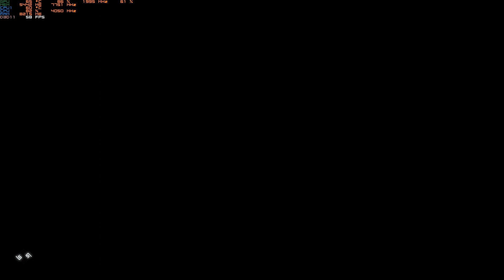[PC] Assassin's Creed Odyssey Gameplay RTX 2080 Super Testing | 1080p@Max settings (part2)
Gameplay record testing (almost got it). Somewhat trying to make full walkthrough.

CPU: AMD Ryzen 5 2600X @ 4.1GHz
RAM: Corsair VENGEANCE RGB 2 x 8GB DDR4 2666
GPU: AORUS GeForce RTX 2080 SUPER 8G